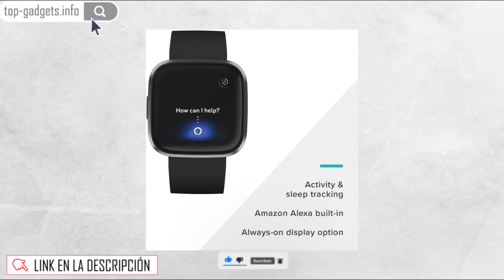🚀 Fitbit Smartwatch Fitbit Versa 2 Compatible Con Alexa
🚀 VER AL MEJOR PRECIO

10 Geniales Smartwatch por menos de 1200 MXN (50 USD):

Rybron 【2020 Nuevo】Pulsera Deportiva Bluetooth
Kungix Pulsera Inteligente IP68 Impermeable
Salandens Smartwatch Pulsera Inteligente
Xiaomi Mi Band 4 Pantalla a Color multilenguaje
BINDEN BWatch Reloj Inteligente 42mm
ANNA TOSANI Pulsera de Actividad
ZoeeTree Smartwatch Impermeable
BONKEEY Reloj Inteligente, Smartwatch
UniqueFit Smart Watch Fitness Tracker
KOSCHEAL Smartwatch Pulsera Actividad

Los Más Buscados:

Smartwatch Huawei

Smartwatch Samsung

Smartwatch Xiaomi

Smartwatch Fossil

Fitbit Smartwatch Fitbit Versa 2 Compatible Con Alexa (nfc)

Usa Amazon Alexa integrado para revisar el clima, poner recordatorios, iniciar ejercicio y más desde tu smartwatch. Solo presiona el botón, habla y recibe respuestas escritas en el dispositivo. Se requiere de una cuenta con una app de terceros. Amazon Alexa no está disponible en todos los países.

Descubre la calidad de sueño de cada noche en la app de Fitbit y en tu muñeca, midiendo tu frecuencia cardiaca, horas de sueño, horas despierto, tiempo en sueño profundo y REM. Programa alarmas para despertar suavemente y en la etapa óptima de tu ciclo de sueño dentro de un rango de media hora de tu horario programado.

Haz compras desde tu muñeca con Fitbit Pay. Descarga cientos de tus apps favoritas, recibe notificaciones de llamadas, mensajes, calendarios, apps y más cuando tu teléfono se encuentra cerca.

Dale a tu carátula preferida más tiempo a la vista. Con el nuevo modo siempre encendido, Versa 2 está listo para usarse cuando más lo necesites- ve la hora, estádisticas de ejercicio en tiempo real con solo una mirada. El modo siempre encendido requiere cargas más frecuentes de batería.

Controla tu app Spotify, listas de reproducción de Deezer y almacena hasta 300+ canciones en tu muñeca. Requiere suscripción.

Usa el monitoreo 24/7 de frecuencia cardiaca para tener una mejor idea de tu quema de calorías, optimizar tu esfuerzo cuando haces ejercicio, ver tu frecuencia en reposo, tendendcias y nivel de fitness en la App de Fitbit.

Fitbit Versa 2 monitorea tu actividad todo el día, como pasos, distancia, minutos de actividad y calorías quemadas, esto para que veas como cada parte de tu día te acerca al cumplimiento de tus objetivos.

Un día dura 24 horas. Versa 2 te da mucho más que eso. Con una duración de batería de 6+ días, Fitbit Versa 2 monitorea tu mañana, tu noche y todo lo que hay en medio sin necesidad de parar a recargar (la vida de la batería depende del uso y otros factores).